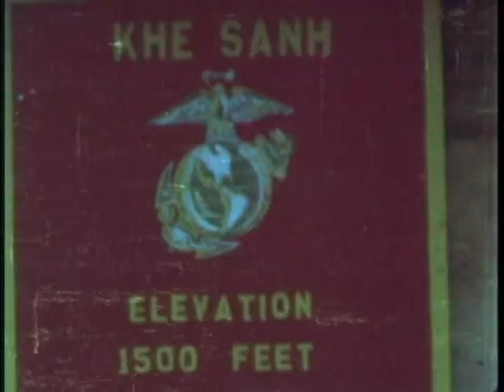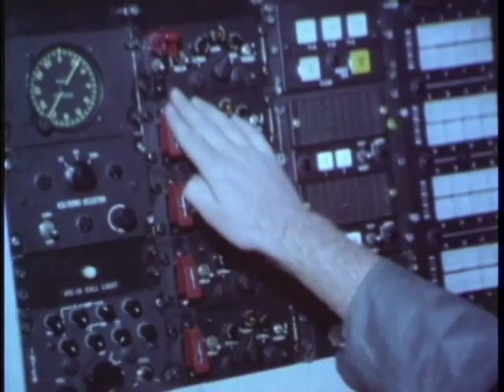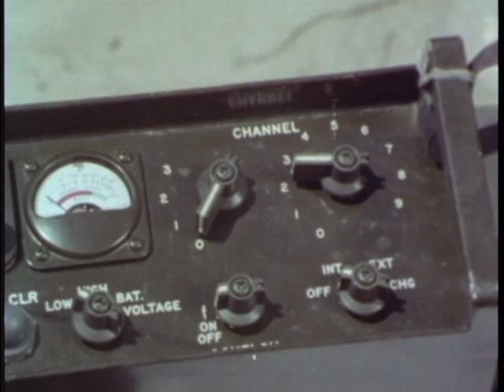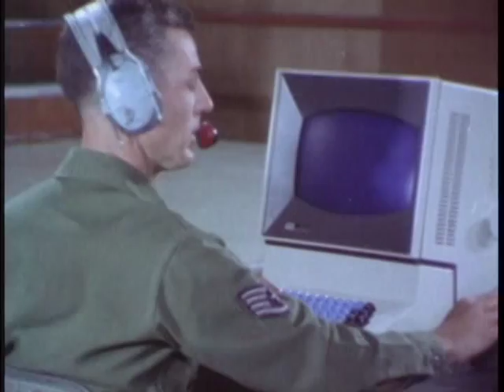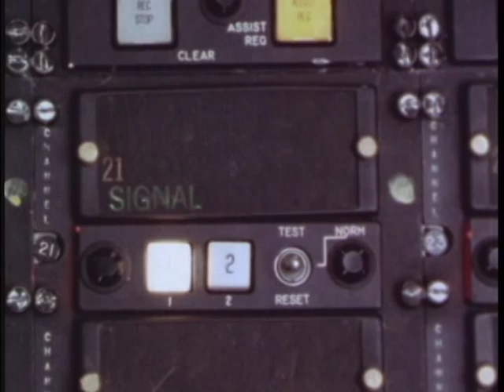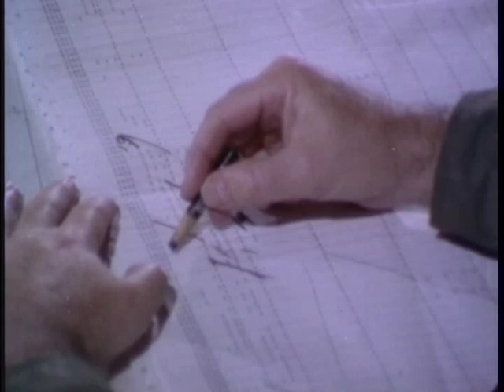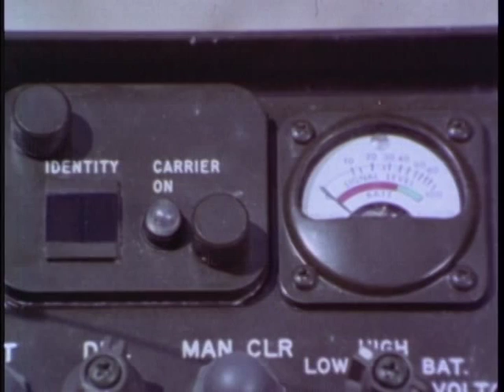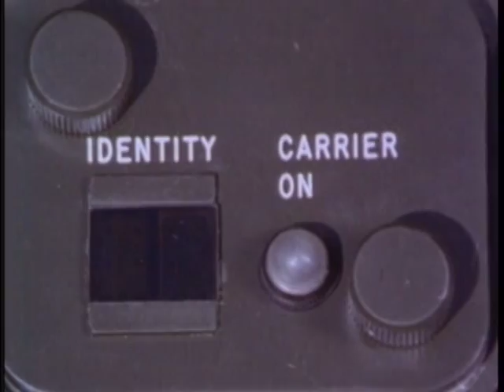Nghe trộm, giám sát, hỗ trợ chiến thuật; Việt Nam Cộng Hòa 1969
Synopsis: Exhibits the effectiveness of electronic eavesdropping in South Vietnam, and highlights the air and ground tactical support of seismic and acoustic surveillance.